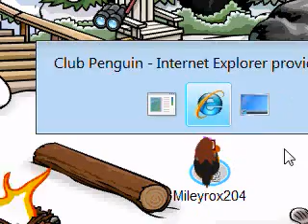A Wolf Penguin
ok so this girl had no family and didnt know was a wolf, but 16 years later she finds her true family and true brother
hope u enjoy!
chapter 2 comin soon!